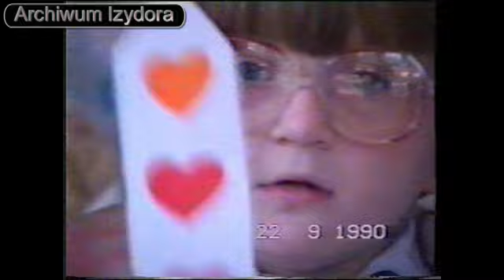Archiwum Izydora - Ślubowanie klas I - wrzesień '90 (Szkoła Podstawowa nr 1 w Głogowie)